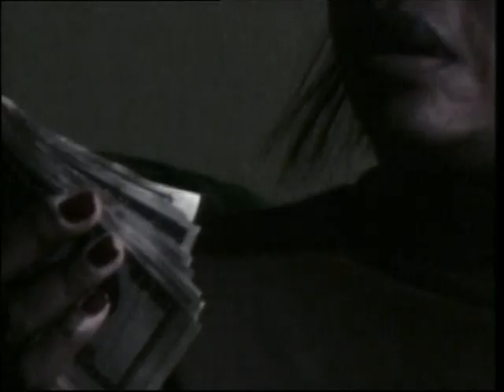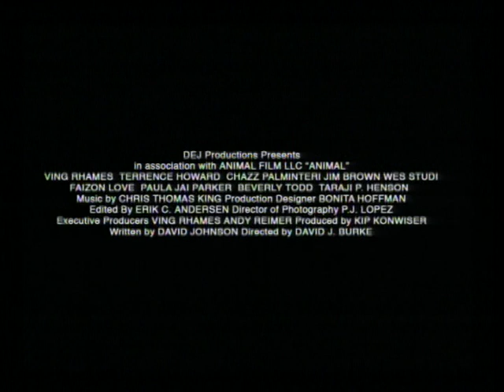animal trailer ita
James Allen detto Animal è un killer. Il suo è un mondo dove il rispetto si ottiene con intimidazioni, potere e violenze. Quando viene arrestato e rinchiuso in prigione, è costretto a lasciare suo figlio Darius con la madre, ma lei viene assassinata e il ragazzo cresce nelle strade in mezzo ai criminali. Nel frattempo James incontra il rivoluzionario Berwell e la sua vita comincia a cambiare. Esce di prigione con l'intento di avere una vita normale, ma il suo passato e la sua cattiva fama lo perseguitano e lo costringeranno a vedere il figlio prendere la sua stessa via... quella del crimine.